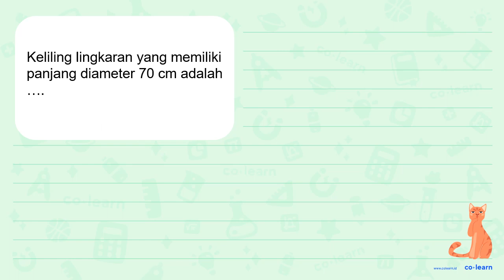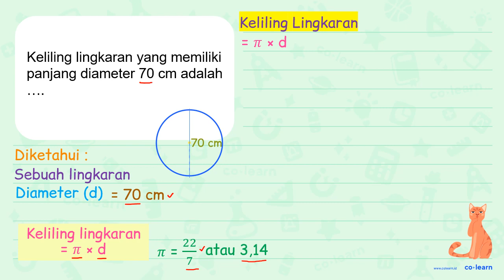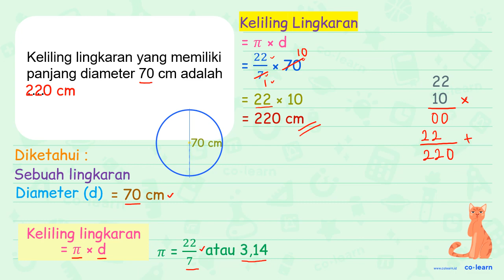Keliling lingkaran yang memiliki panjang diameter 70 cm adalah ....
Topik atau Materi: Keliling Lingkaran - Lingkaran - Geometri - Matematika Kelas 6 SD - K-13 Revisi

00:00 : Bedah Soal
01:00 : Konsep, rumus dan pengertian Keliling Lingkaran
01:18 : Langkah penyelesaian soal
01:05 : Jawaban akhir
01:35 : Penutup